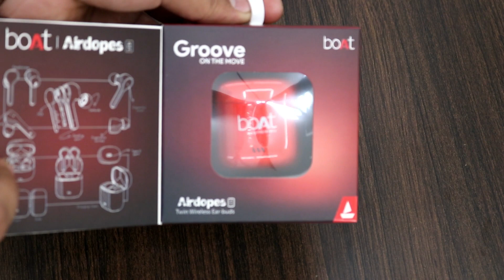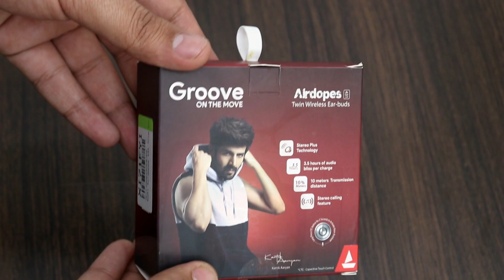boAt Airdopes 431 review – Best true wireless earbuds With HD Sound | Wireless Earphones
In this video, I have reviewed boAt Airdopes 431 which are good wireless earphone or you can say earbuds. Best wireless earphone under 2500 is boat airdopes 431
These wireless earphones are also best for pubg and other games. So if you are looking for wireless earphones under Rs 3000 then these are best.